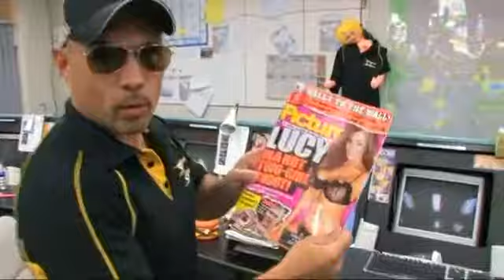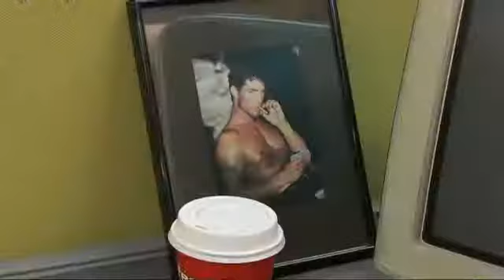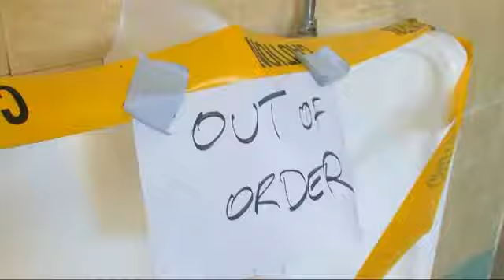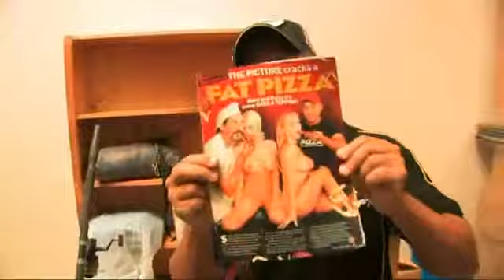Swift & Shift Couriers - Le Tour de Swift (Behind the Scenes Special)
The behind the scenes special of Swift and Shift Couriers. Watch Paul Fenech as he gives you a tour of the Swift and Shift filming areas and props, too.